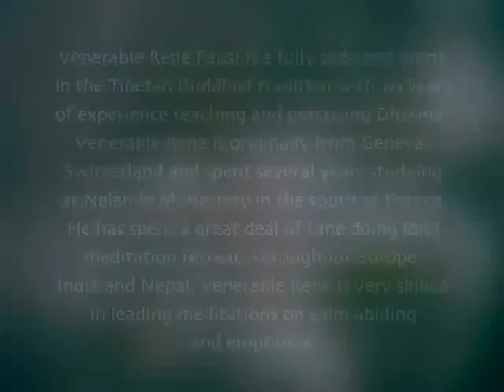COMO MEDITAR - Parte 2 de 4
"Para verdaderamente comprender el valor que tiene la Meditación es necesario investigar, escuchar mucho, prestar atención a la forma en la que los distintos maestros presentan sus beneficios. Eso sí, a la hora de practicar, "tomar un solo asiento" ya que es imposible sentarse en demasiados. Excelente material. Vale la pena mirar los 4 videos".